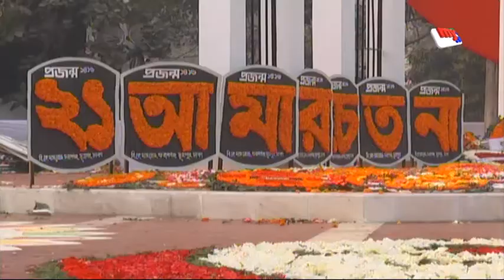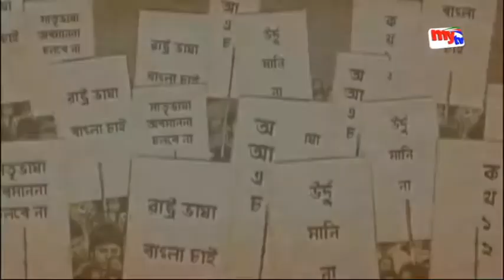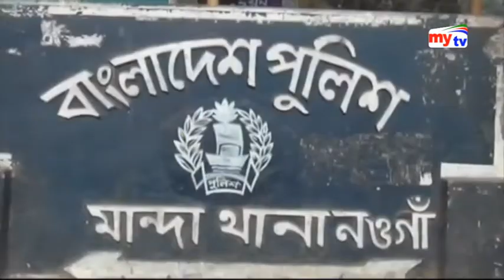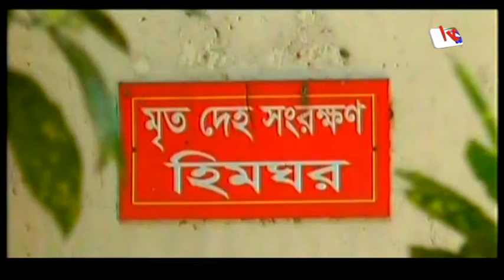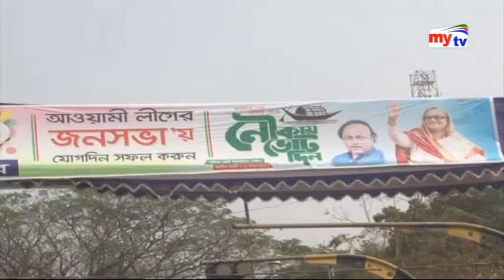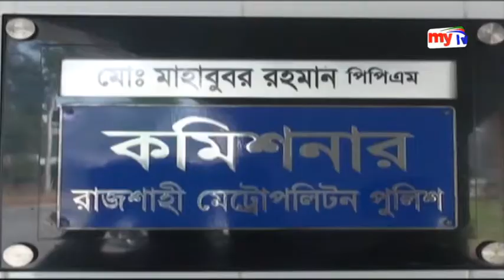Latest News | 2:30pm - 21 February 2018 | News Today - News Update in Bangla - Mytv Bangladesh News